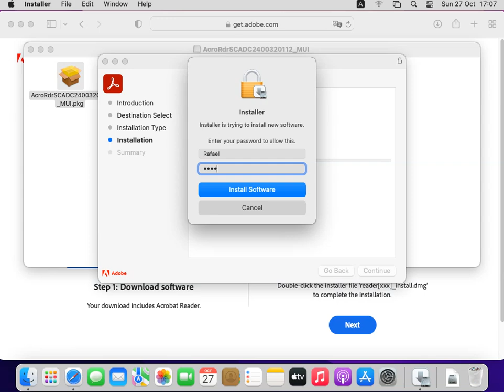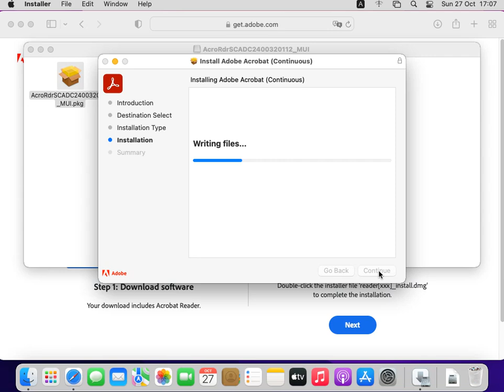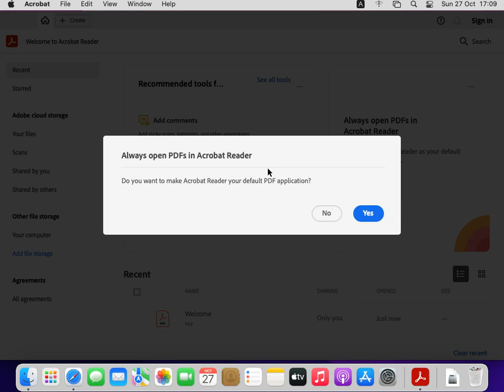Como baixar e instalar o Adobe Acrobat PDF Reader Gratuito para macOS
Como baixar e instalar o Adobe Acrobat PDF Reader no mac OS GRÁTIS

Neste vídeo mostro como baixar e instalar o Adobe Acrobat PDF Reader gratuitamente no macOS.

Escreva suas dúvidas e sugestões nos comentários!!

Muito Obrigado, um Grande Abraço, fique com Deus e até a próxima!!!